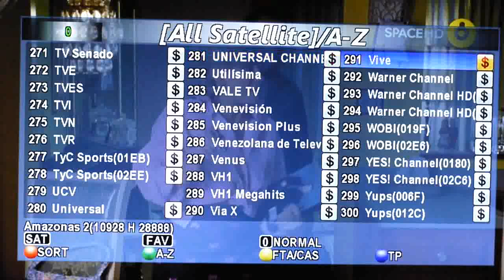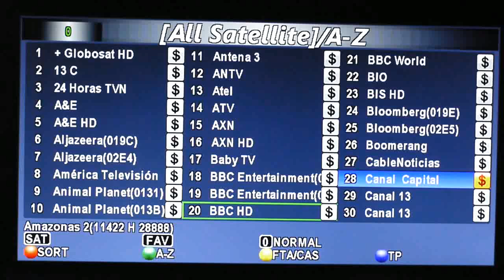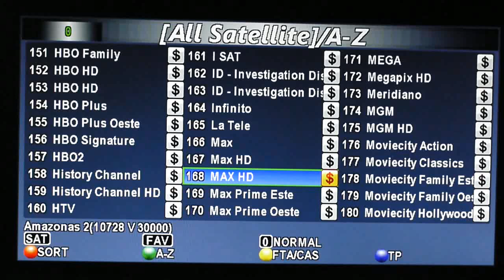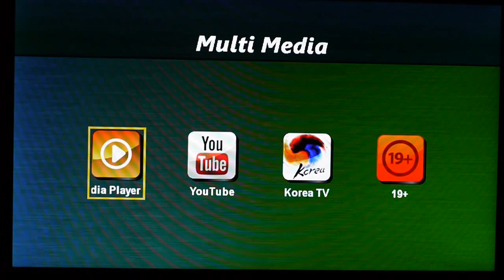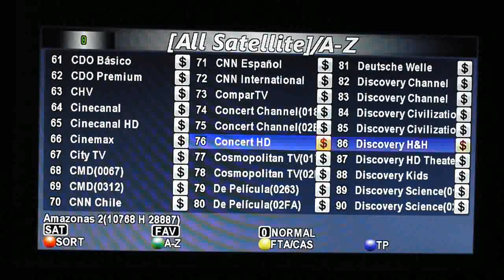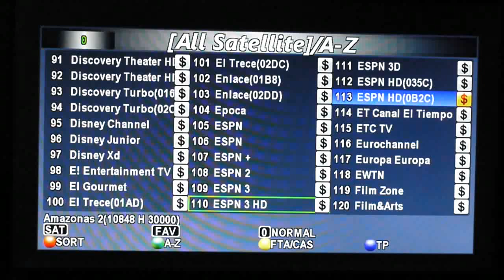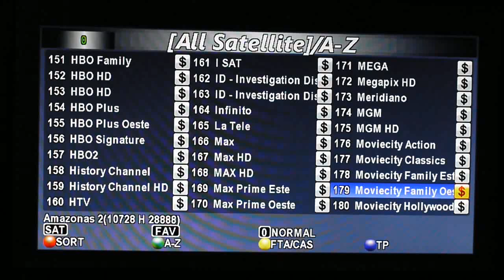Review OpenBox M3 "mini" i-box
Review del receptor satelital OpenBox M3 mini con soporte HD, YouTube, IPTV y mas! el mas barato del mercado. Soporta protocolo twin, IKS privado, público y demás en el tamaño de una caja de cigarrillos!